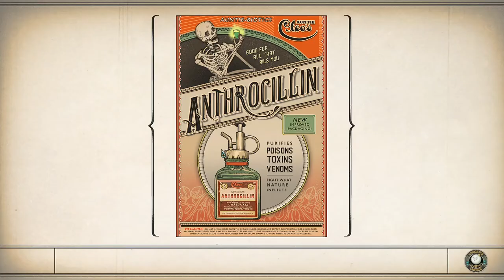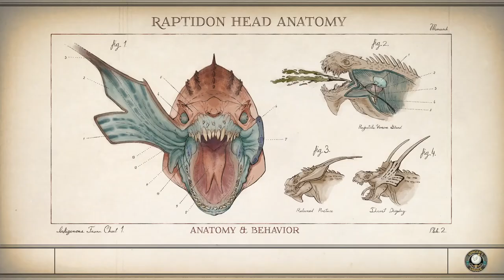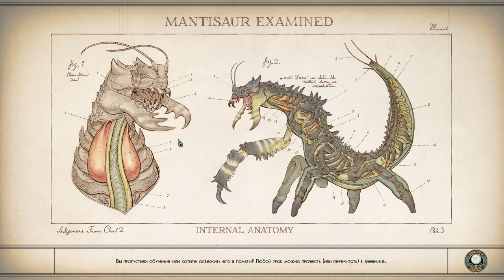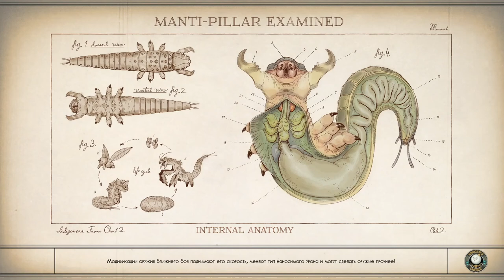Прохождение The Outer Worlds (Выпуск №26)